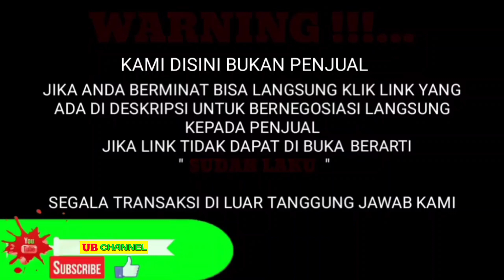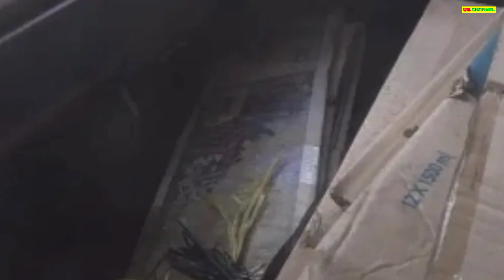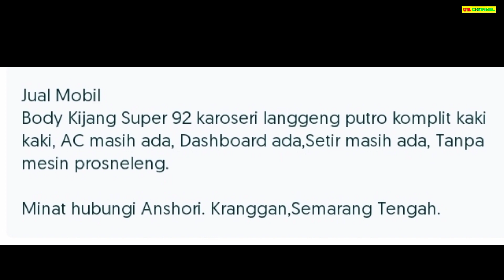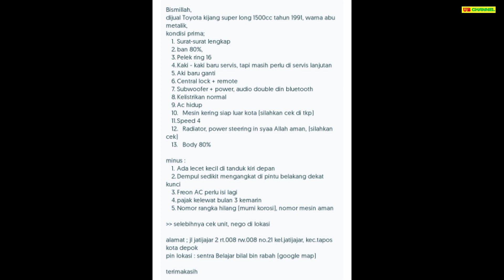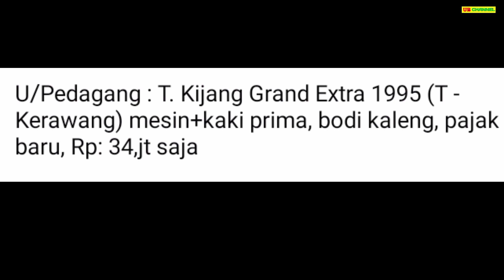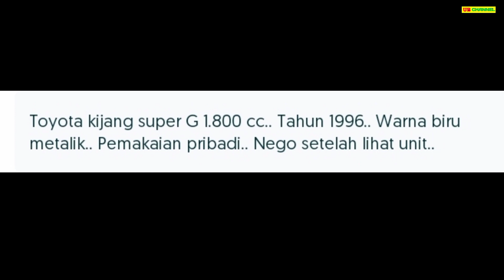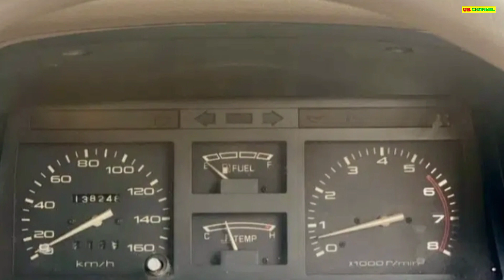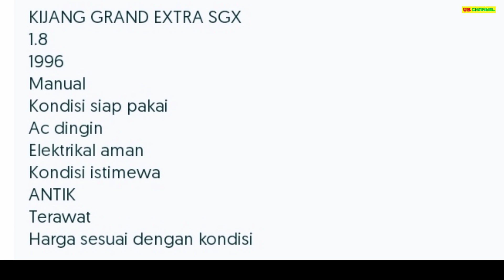HARGA MOBIL KIJANG SUPER BEKAS HANYA 7,5 JUTA NEGO PALING MURAH COCOK UNTUK KELUARGA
7 TOYOTA KIJANG SUPER BEKAS MURAH HARGA MULAI 7,5 JUTA

AWAS PENIPUAN !!!...

1. TOYOTA KIJANG SUPER 1.5 TH.1992
7.5

23

30

34

43

48

64

Terima Kasih..